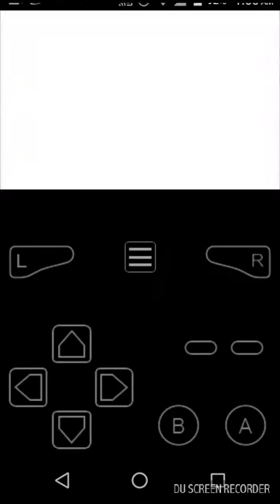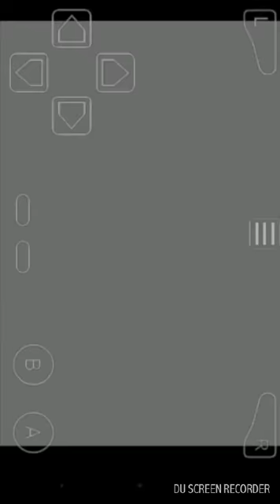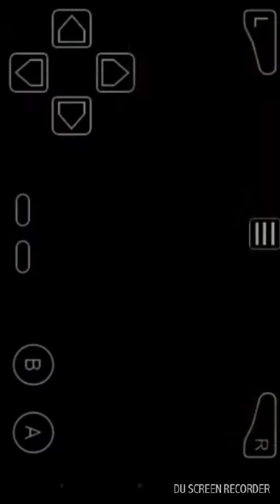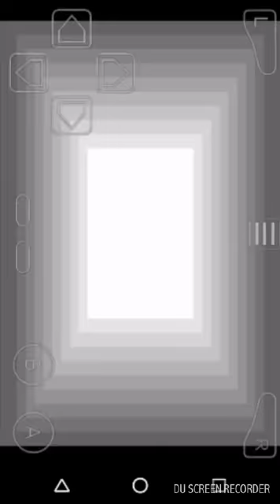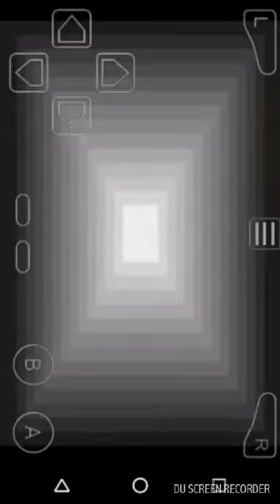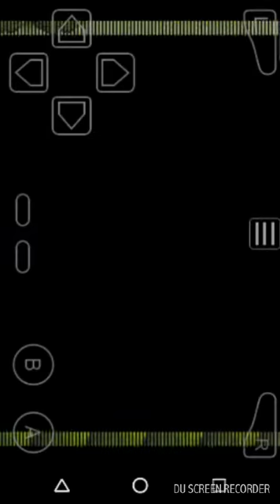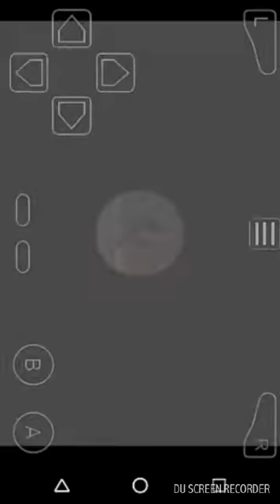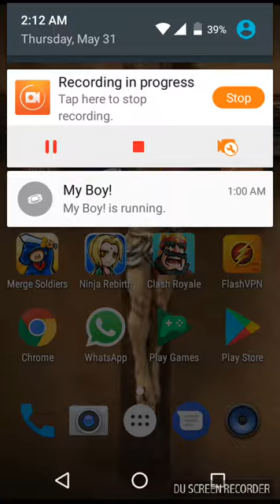First Pokemon evolves - Pokemon shiny gold x fast forwarded pt 2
Pokemon shiny gold x